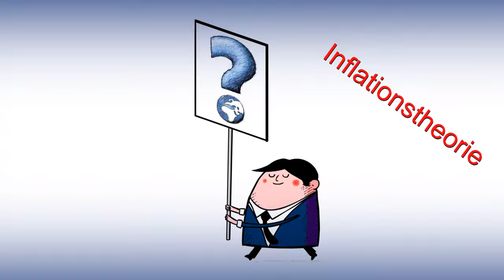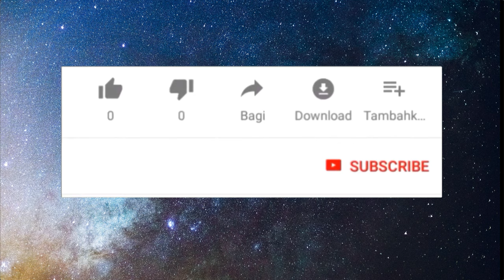Horizontproblem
Das Horizontproblem ist ein Grundproblem der Kosmologie, welches vom Standardmodell des Urknalls aufgeworfen wird und in den 1970er Jahren aufkam. Es erhebt die Frage, wie es sein kann, dass verschiedene Regionen des Universums, die nicht miteinander in Kontakt stehen, da die Distanz zwischen ihnen zu groß ist, dennoch gleiche physikalische Eigenschaften wie etwa ein vergleichbares Temperaturniveau besitzen können.

Dies sollte nicht möglich sein, wenn ein Austausch von Eigenschaften (wie Energie, Temperatur etc.) maximal mit der Geschwindigkeit des Lichts erfolgen kann und den einzelnen Gebieten nicht mehr als 13,8 Milliarden Jahre zur Verfügung standen (so alt ist das Universum), um eigene Eigenschaftsausprägungen zu entwickeln. Eine Erklärung für das Horizontproblem bietet die Inflationstheorie, die nicht zuletzt aufgrund dieses Problems entwickelt wurde. Eine andere Möglichkeit zieht eine weniger akzeptierte Theorie in Betracht, nach der sich der Geschwindigkeitswert des Lichts mit der Zeit verändert haben könnte.

Schaut man in den Nachthimmel, so blickt man durchweg in die Vergangenheit. Das Licht einer Galaxie, die zehn Milliarden Lichtjahre von der Erde entfernt ist (Laufzeitentfernung), war zehn Milliarden Jahre unterwegs, um den langen Weg bis zur Erdoberfläche zurückzulegen. Betrachtet man nun eine Galaxie, die zehn Milliarden Lichtjahre in einer Richtung entfernt zu beobachten ist, und schaut danach zu einer anderen in exakt entgegengesetzter Blickrichtung, so beträgt der Abstand zwischen beiden Galaxien zueinander insgesamt 20 Milliarden Lichtjahre. Das bedeutet, dass das Licht der einen Galaxie bis heute die andere Galaxie noch nicht erreicht haben kann, da das Universum ein nachweisbares Alter von 13,7 Milliarden Jahren besitzt[2] und diese Zeitspanne nicht ausreicht, damit das Licht die Distanz zwischen beiden Galaxien hatte zurücklegen können. Universell ausgedrückt lässt sich sagen, dass Abschnitte des Universums, die von der Erde aus sichtbar sind, für andere Bereiche des Weltraums vorerst unsichtbar bleiben und somit außerhalb des jeweiligen Horizonts ihres beobachtbaren Universums liegen müssen.

Laut den grundlegenden physikalischen Theorien ist es nicht möglich, dass sich physikalische Informationen schneller als das Licht verbreiten können. Der Kontext Information bedeutet in diesem Zusammenhang jedwede Art von physikalischer Interaktion. So fließt zum Beispiel Wärme üblicherweise von heißeren zu kühleren Bereichen, was in physikalischer Hinsicht eine Art des Informationsaustausches darstellt. Diesem Beispiel folgend, ist es den beiden Galaxien nicht möglich, irgendeine Art an physikalischer Information auszutauschen. Anders formuliert: Sie haben keinen kausalen Kontakt zueinander. Daher sollte daraus geschlossen werden können, dass sie sich hinsichtlich ihrer physikalischen Eigenschaften unterscheiden oder noch grundlegender, dass überall im Universum in unterschiedlichen Gebieten verschiedene Eigenschaften vorzufinden sein müssten.

Entgegen dieser Erwartung zeigt sich das Universum in der Tat jedoch als extrem homogen. So weist zum Beispiel die kosmische Mikrowellenhintergrundstrahlung (CMB), die das Universum erfüllt, überall die fast genau gleiche Temperatur von etwa 2,725 K auf.

Der Temperaturunterschied ist so gering, dass es erst vor kurzem möglich war, Instrumente zu entwickeln, die diese Differenzen zu messen imstande sind. Diese Tatsache stellt ein ernsthaftes Problem dar, denn wenn das Universum mit nur leicht unterschiedlichen Temperaturen in verschiedenen Gebieten begonnen hatte, dann hätte es keine Möglichkeit geben dürfen, dieses einheitliche Temperaturniveau zu erreichen, das zum heutigen Zeitpunkt zu beobachten ist. Gemäß der Quantenphysik müsste aufgrund der Heisenbergschen Unschärferelation dieser anfängliche Temperaturunterschied tatsächlich seit dem Urknall fortbestehen, da es auf der anderen Seite ebenso als unmöglich erachtet werden kann, dass sich das Universum überall mit genau den gleichen Eigenschaften ausgebildet hat.

Das Ausmaß dieses Problems ist als verhältnismäßig beachtlich anzusehen. Gemäß dem Urknallmodell erreichte das Universum, nachdem sich seine Dichte aufgrund seiner Expansion verringert hatte, irgendwann einen Punkt, an dem die Photonen im ‚Mix‘ von Teilchen nicht mehr unmittelbar zusammengepresst waren und sie sich stattdessen aus dem Plasma ‚entkoppelten‘ und sich in das Universum wie ein ‚Feuerwerk aus Licht‘ verbreiteten. Diese Geburtsstunde der Hintergrundstrahlung hatte sich vermutlich etwa 300.000 Jahre nach dem Urknall ereignet.[5] Das Volumen des möglichen Eigenschaftsaustauschs entsprach damals einem Durchmesser von 900.000 Lichtjahren, legt man die Lichtgeschwindigkeit und die Rate der Expansion des Raumes in diesem frühen Universum zu Grunde. Nun besitzt der gesamte Weltraum weiterhin die gleiche Temperatur, obgleich er eine Ausdehnung von mindestens 46 Milliarden Lichtjahren erreicht hat.